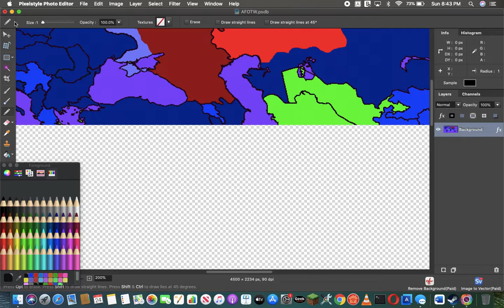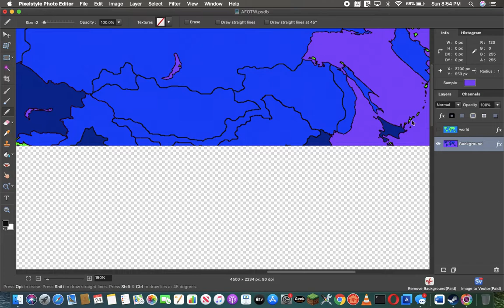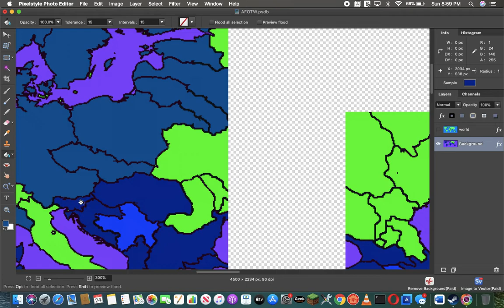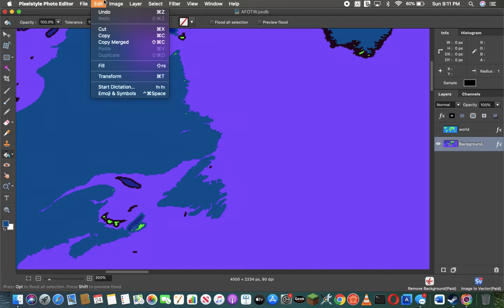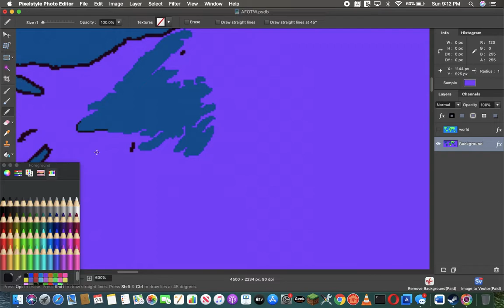Alternate Future of the World( part 11)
This is my part 11 of my alternate Future of the world series.
This is not made to offend. This is for entertainment.